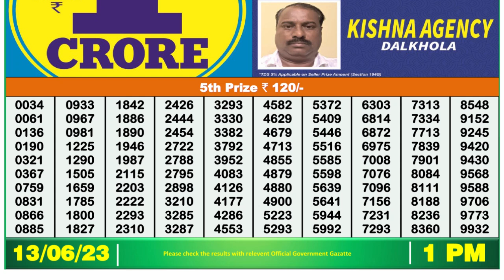Dear Lottery Sambad 1pm today 13.06.23 Nagaland State Lottery Result